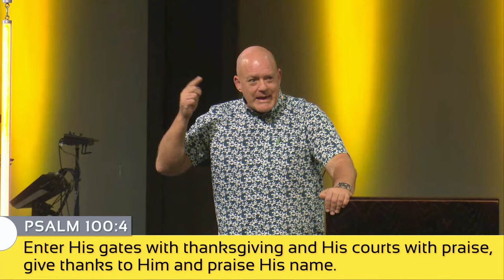Leonard Stone with "The Power of Prayer" ~ 8 October 2023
Prayer is one of the most powerful and important things we can do on this earth. Amen! But if we really lived like we believed that, wouldn't we pray a lot more!? Be motivated today towards a deeper prayer life.